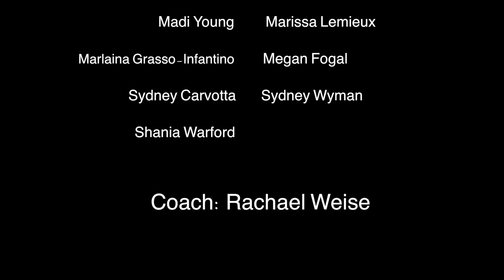Pittsford Cheerleading: How bad do you want it?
The 2014 Pittsford varsity cheerleading team filmed and edited by Laurel Gabel
Audio credit: Reed Iacarella (Northwest Missouri State University)